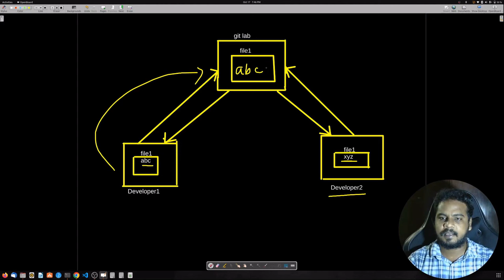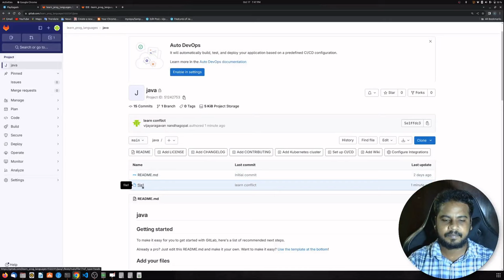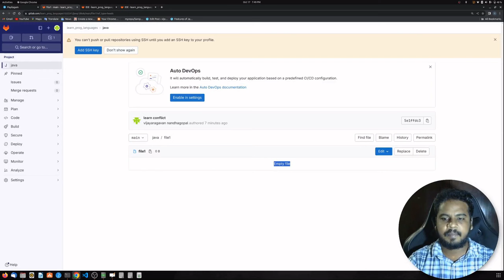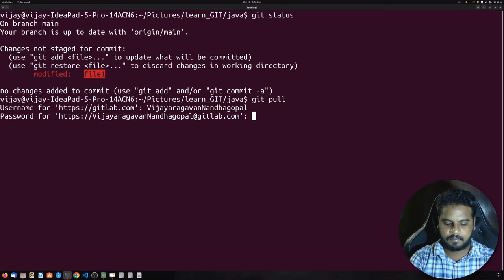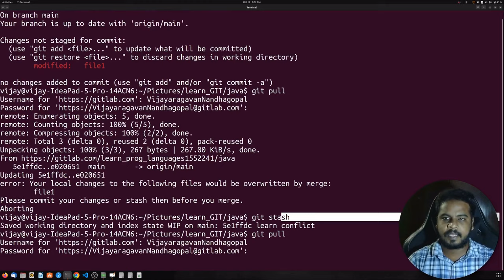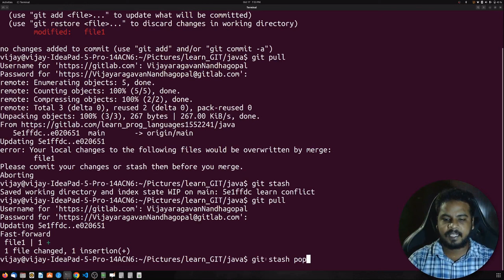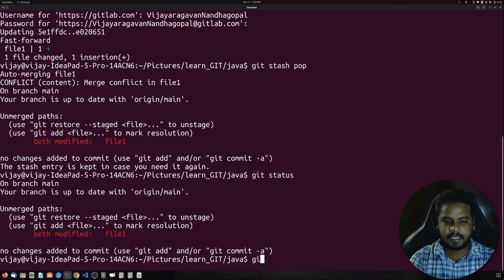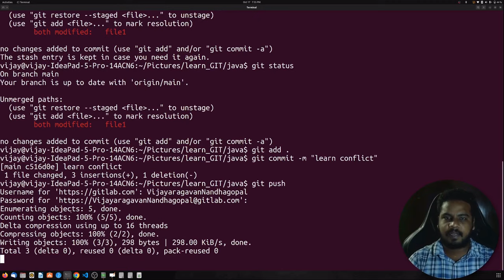தமிழில் GIT - Git commands - Git Conflict 2 - Vijayaragavan - Payilagam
தமிழில் GIT - Git commands - Git Conflict  2 - Payilagam

Git tutorial for beginners - Learn Git for a career in DevOps/Software Engineering.  This Git tutorial teaches you everything you need to learn Git basics.

PLgWpUXNR_WCeDqlTC2wz5-YpF0ByBT_mZ